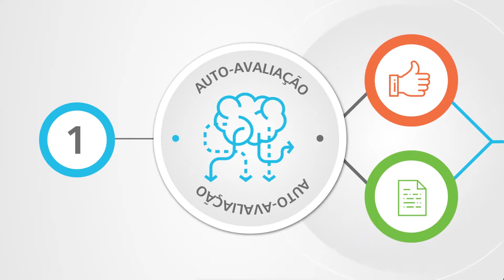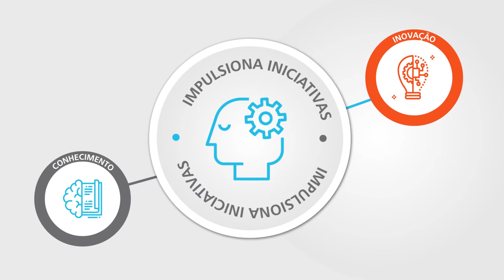Processo AquaRating - Portugues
O AquaRating é uma iniciativa criada para o fortalecimento dos processos de transformação e aperfeiçoamento da gestão das empresas prestadoras de serviços de água e saneamento.